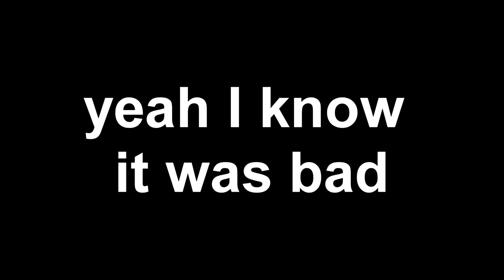SNIPING KING!! - Modern Warfare Remastered Funny Moments (Funtage)